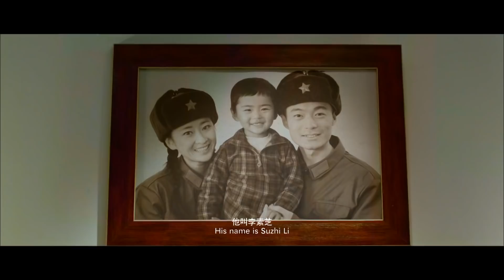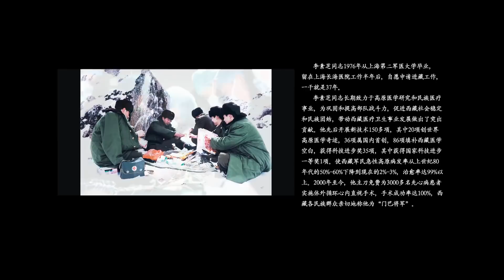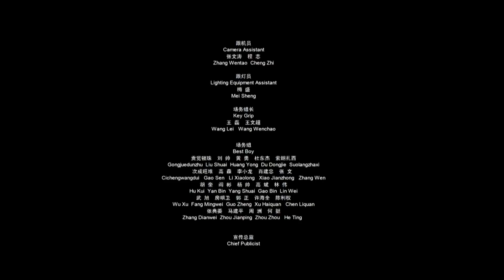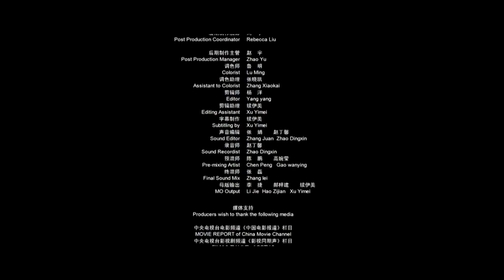A Doctor, A General | Drama | China Movie Channel ENGLISH | ENGSUB